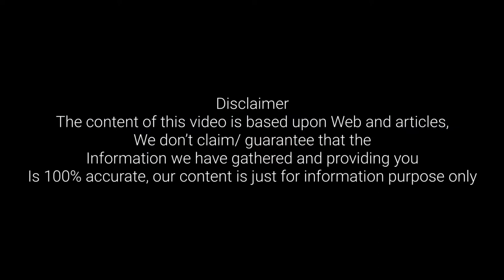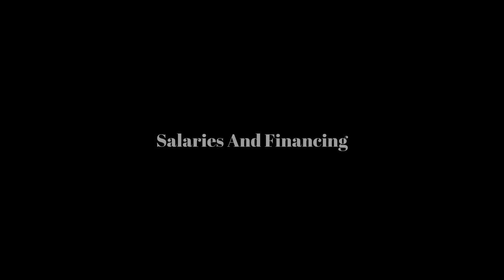Monthly cost of living in Cayman Islands || Expense Tv